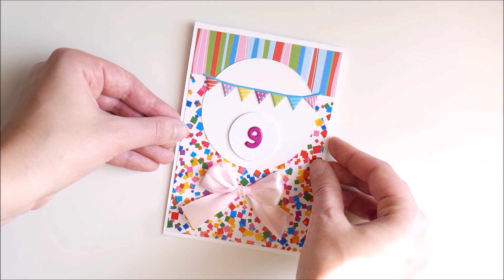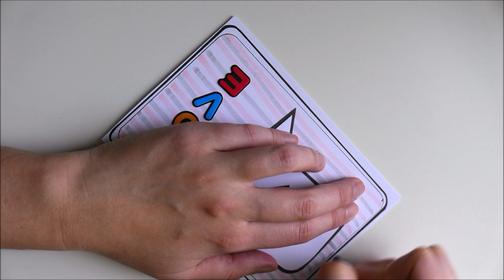MIX How to make : Cute Greeting Card | Urocza Kartka Okolicznościowa - Mishellka DIY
I want my films to be an inspiration for you. Let the dimensions and colors depend on your idea. Don't limit yourself, create and enjoy it!
Chcę aby moje filmy były dla Ciebie inspiracją. Wymiary i kolorystyka niech będą zależne od Twojego pomysłu. Nie ograniczaj się, twórz i ciesz się tym!

How to make some decorations?
In this clip I’ll show You step by step how to make a handicraft.
and Facebook @mishellkadesign

Jak zrobić kartkę okolicznościową?
Jak wykonać ozdobę?
W tym klipie pokażę jak krok po kroku wykonać rękodzieło.
Odwiedź mój kanał, na którym znajdziesz wiele inspiracji.
Instagramie @iammishellka
i Facebooku @mishellkadesign